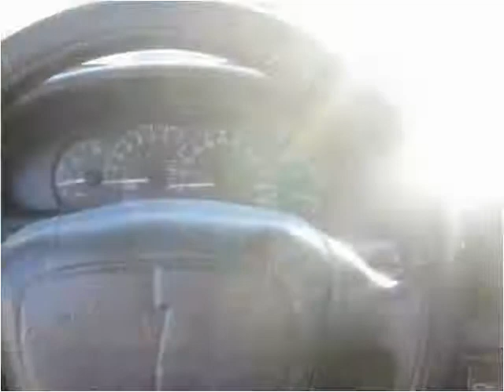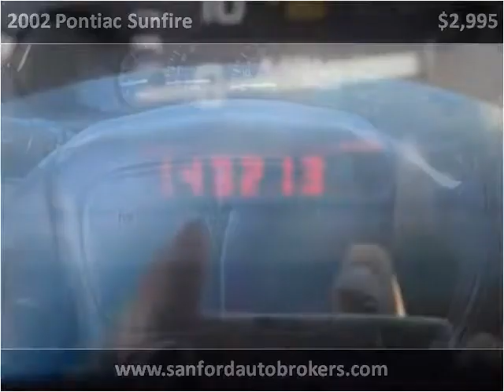2002 Pontiac Sunfire Used Cars Sanford NC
This 2002 Pontiac Sunfire is available from Sanford Auto Brokers.